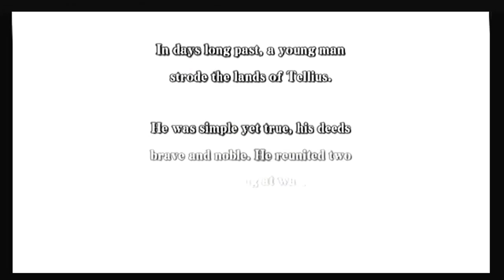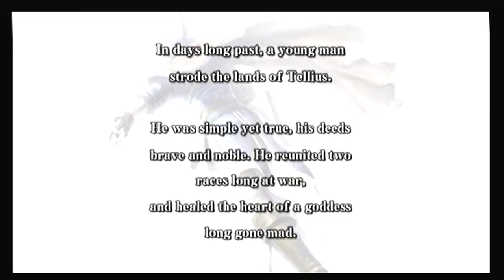Fire Emblem 10: Radiant Dawn (Normal Transfers) Speed Run - 3:10:58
This is a speedrun of Fire Emblem 10: Radiant Dawn (NTSC) in 3:10:58 for both real-time and in-game time. This run beats the full game as quickly as possible on normal difficulty in the english/NTSC version of the game. This run also uses a transfers file from Path of Radiance to boost character stats. I use my black wii, which has faster loads than older/most white wiis.

This game is significantly different between easy and normal mode, which really shows as this run is about a half hour longer than easy mode. Various objectives are different, a good chunk of strats had to be completely redone, and there are more run-enders overall. This run is less polished than my easy mode run but it's a run I'm ultimately happy with, especially given how (relatively) difficult it is to finish a run without saving a single time.

The biggest timeloss in this run is Tibarn's levels. He needs to hit 20 strength in chapter 4-E-1 and he always hits it within 3-4 levels, but I got incredibly unlucky with his growths. Other significant timelosses were unlucky stat rolls on enemies in chapters 1-8 and 3-8, losing a turn each.

Timestamps:
Part 1 - 0:00
Part 2 - 36:31
Part 3 - 52:02
Part 4 - 2:12:11
Endgame - 2:53:33